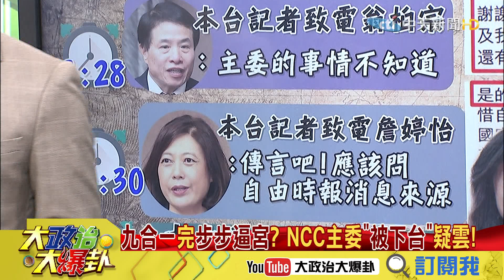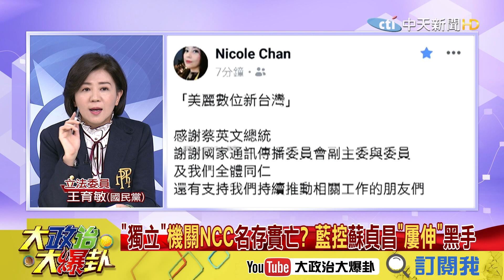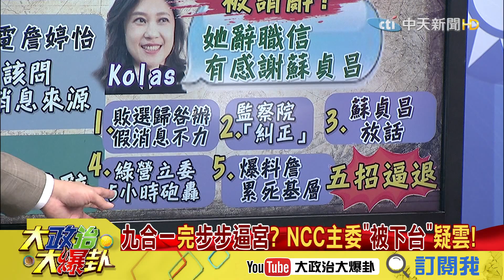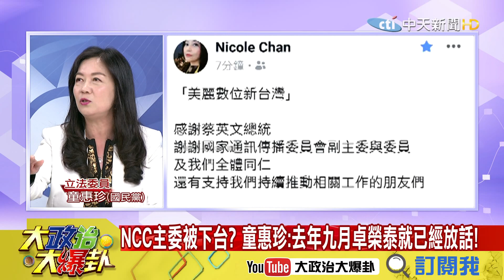【精彩】民進黨殺雞儆猴？NCC主委被下台 童惠珍：官員得「輸誠表忠」！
➤完整版：
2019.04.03大政治大爆卦完整版(上)光榮城市！韓市長上任100天 在地民眾：我是高雄人我驕傲！
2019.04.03大政治大爆卦完整版(下)賣菜郎感動高雄市民  七成市民支持兩岸交流！